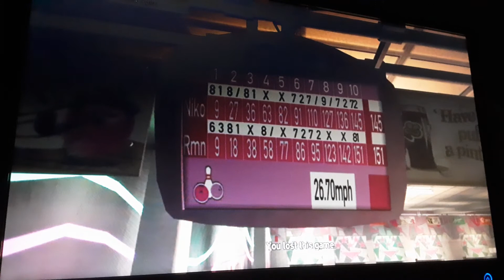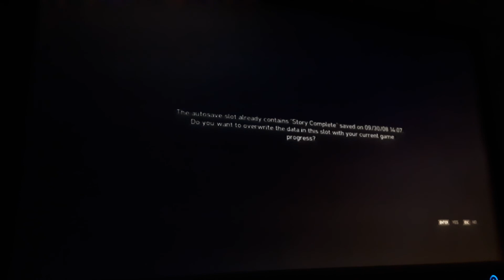GTA 4 Xbox 360 2008 HD PC 2009 HD 100 Complete Save Game Load Game Michael Hollick Niko Bellic Walkt